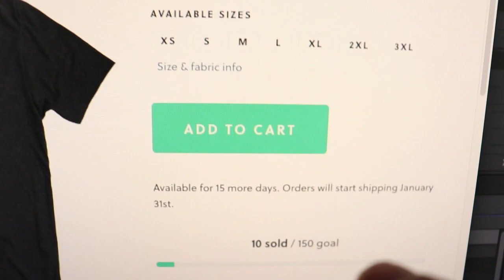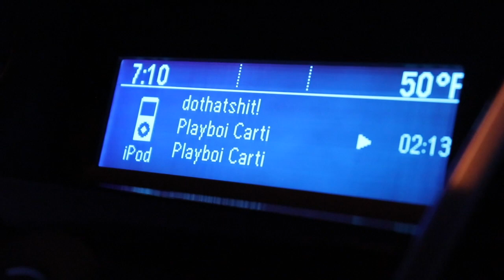Knees Feeling Good? | Junior Olympic Weightlifting